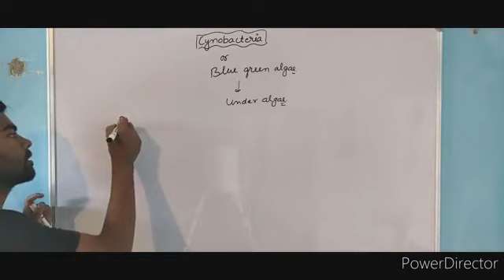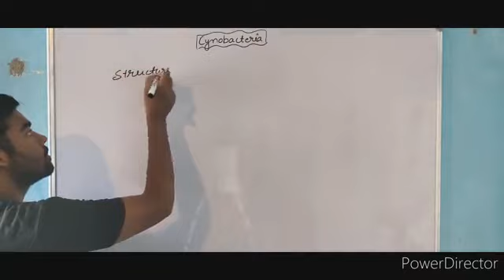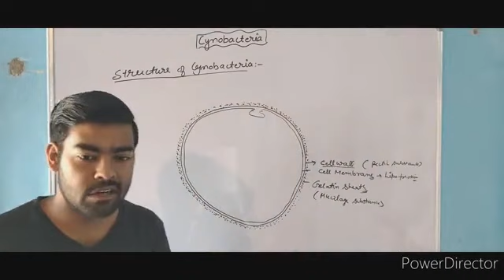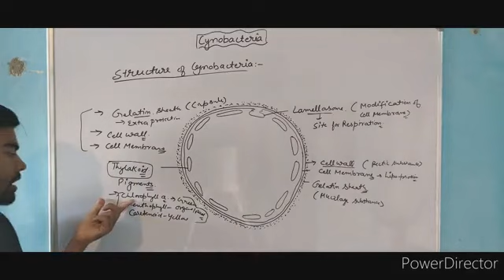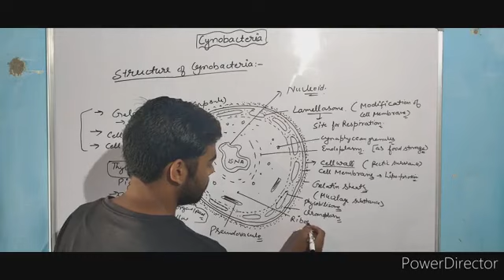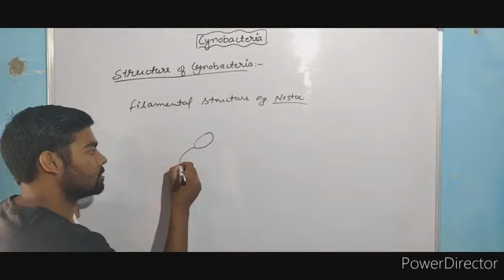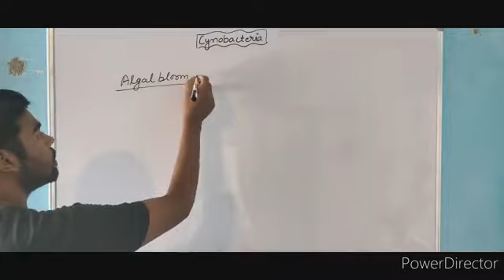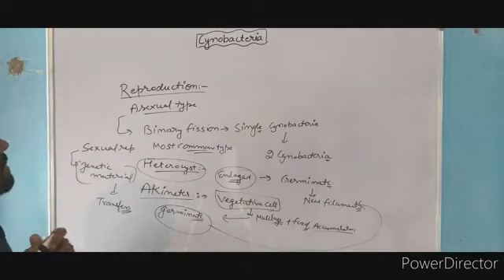Cyanobacteria (Blue Green Algae) by Deepak Kumar